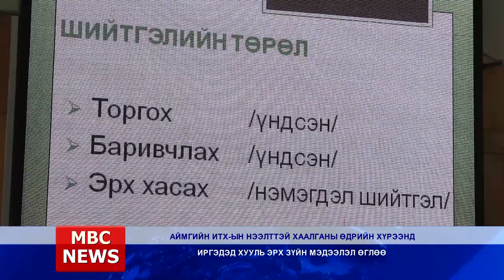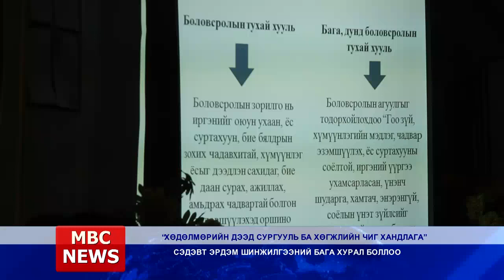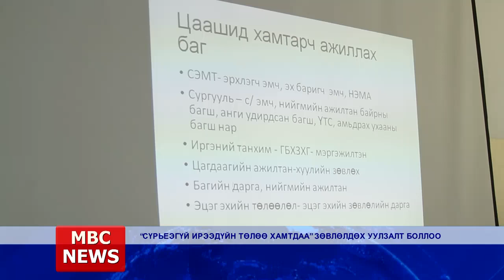MBC NEWS medeelliin hutulbur 2018 03 16